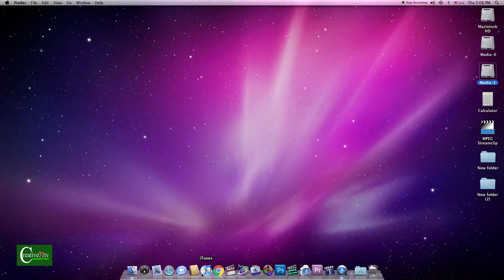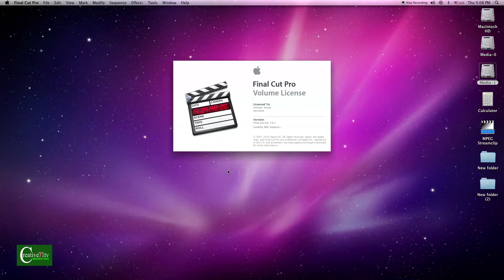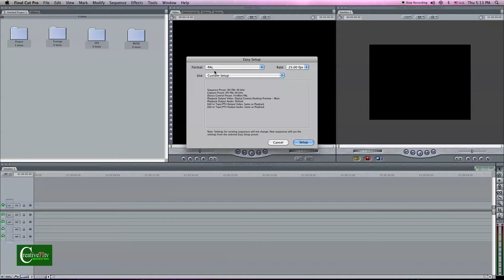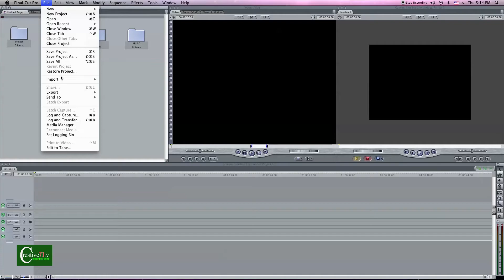FCP Tutorial Bangla Lesson 1 ফাইনাল কাট প্রো বাংলা টিউটোরিয়াল